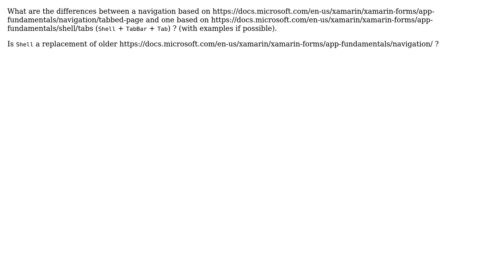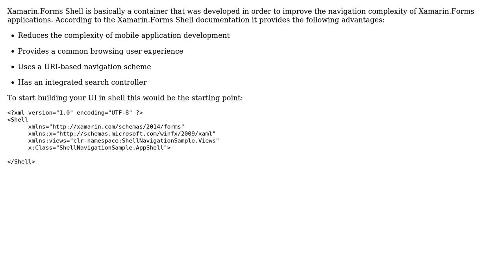What are the differences between TabbedPage navigation and Shell tabs navigation?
With thanks & praise to God, and with thanks to the many people who have made this project possible! | Content (except music & images) licensed under CC BY-SA | Music | Images & others | With thanks to user Cfun user Alex Schaeffer and the Stack Exchange Network Trademarks are property of their respective owners. You are responsible for your own actions.